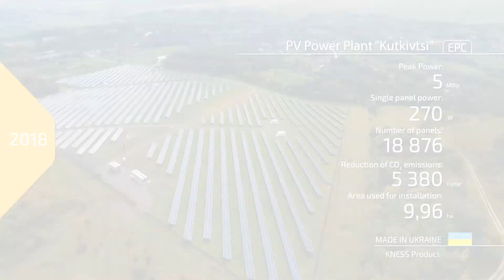Наземна ФЕС "Кутківці"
Наземна ФЕС "Кутківці" потужністю 5 МВт від KNESS!
Енергетичне обладнання для сонячної станції 100% Made in Ukraine власного виробництва KNESS Product!

KNESS виконує генеральний підряд у проектах відновлюваної енергетики — будівництво фотоелектричних станцій «під ключ». Компанія здійснює повний комплекс заходів щодо реалізації інвестиційно-будівельного проекту: від підбору об’єкту будівництва, збору та підготовки початково-дозвільної документації, проектування, постачання обладнання і до введення в експлуатацію та підключення до електромережі.

Наша місія – забезпечити кожного доступом до чистої енергії! Ми працюємо заради спільного екологічного майбутнього!